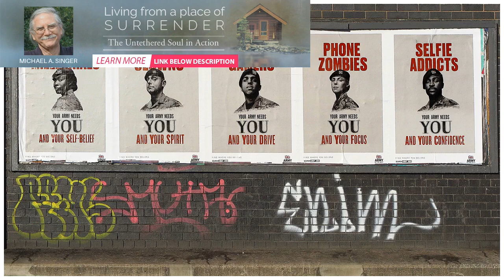'Snowflake millennial' label is inaccurate and reverses progress to destigmatise mental health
'Snowflake millennial' label is inaccurate and reverses progress to destigmatise mental health | BuzzFresh News
From the baby boomers of the mid 1940s to the early 60s to Generation X yuppies who came of age in t...